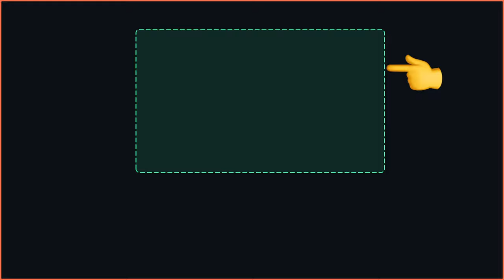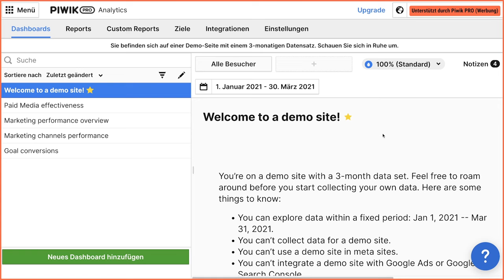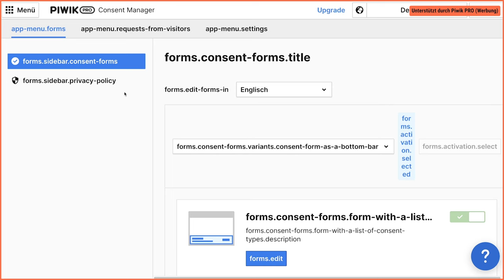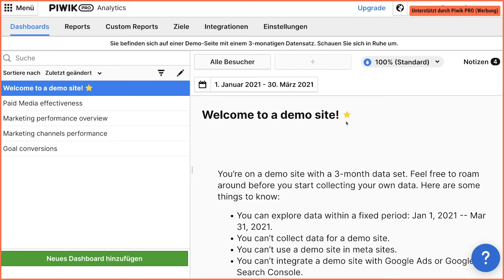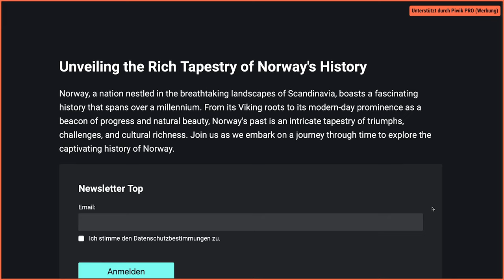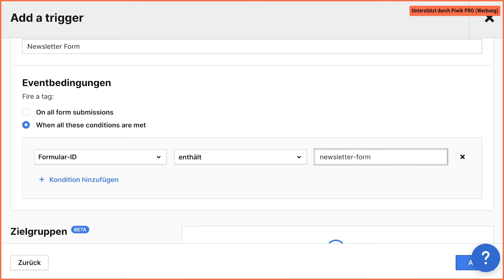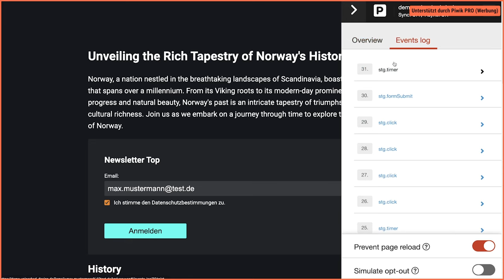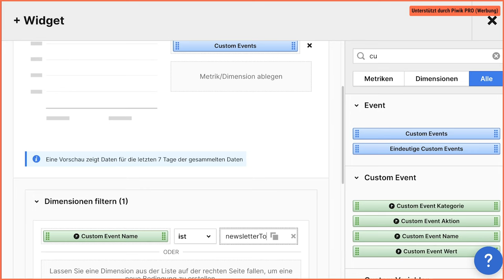Als Entwickler Analytic Tools richtig nutzen um Probleme zu lösen! [DE/Tutorial]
In diesem von Piwik PRO unterstützten Video sehen wir uns an wie man mithilfe von Analytiks einfach und endgültig Diskussionen zu Themen der UI/UX oder Performance klären kann ohne auf glauben, vermuten oder vermutlichen Erfahrungen zurückgreifen zu müssen.

Kapitel:
00:00 Intro
00:44 Login & Konto
02:31 Demo
04:37 Formular
06:05 Einbau
07:55 Custom Tag
12:31 Dashboard